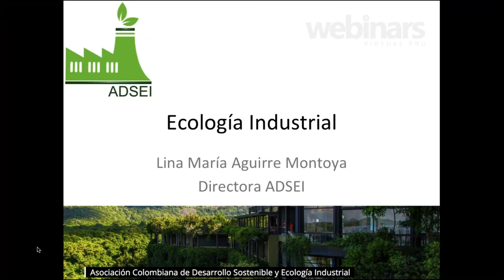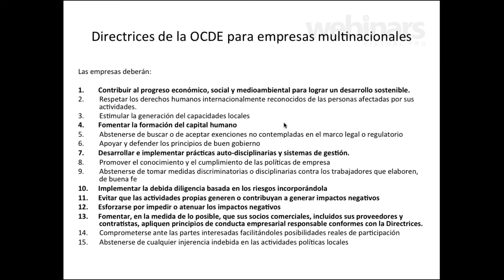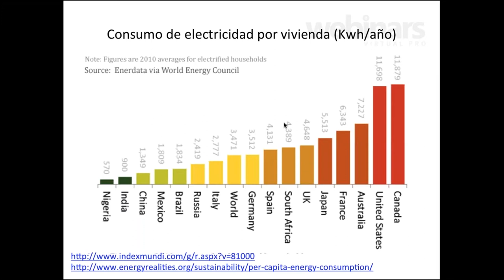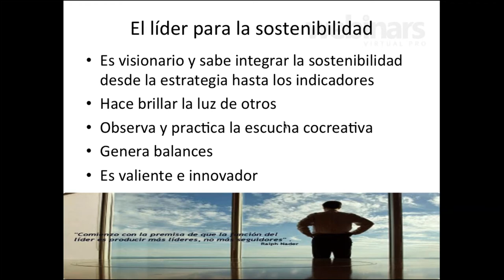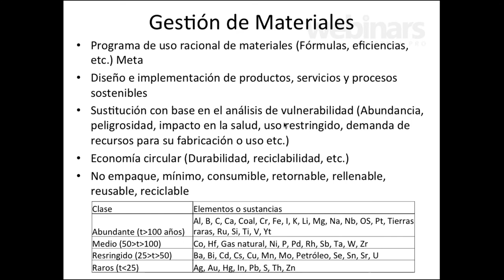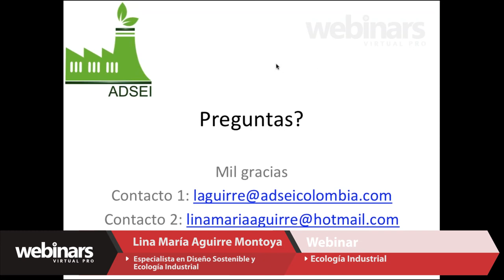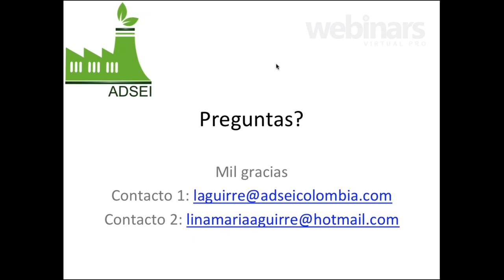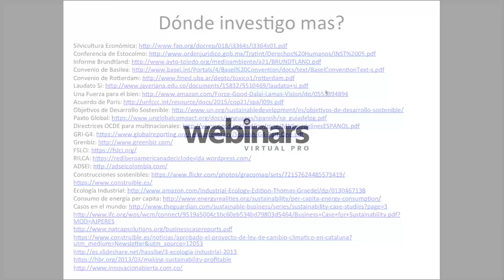Ecología Industrial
Conferencista:
Lina Maria Aguirre Montoya
Ingeniera química
Universidad del Valle - Colombia
Especialista en Gerencia de Manufactura con énfasis ambiental
Universidad ICESI - Colombia
Posgrado en Design for sustainability
Universidad Abierta de Cataluña y Gaia Education

Resumen de la conferencia

La Ecología Industrial es también llamada “La Ciencia de la Sostenibilidad”, aunque esta podría ser una definición demasiado amplia, la Ecología Industrial promueve una amplia solución científica a los problemas de sostenibilidad.

Cuando miramos las empresas con sus visiones y metas y ponemos a la par al planeta y los indicadores que conocemos, surge la pregunta sobre como armonizar estos dos caminos y lograr desarrollo sostenible para ambos.

La ecología industrial define a las organizaciones como un ecosistema y mediante el análisis de los elementos que lo componen y su interacción con su medio ambiente, y el uso de herramientas especificas (Listas de chequeo, Análisis de flujos y balances, Análisis de Ciclo de Vida, Diseño de productos y procesos para la sostenibilidad, etc.), propone alternativas que permiten mejorar sus eficiencias, reducir materiales, energía, agua, huella y encontrar sinergias con el ecosistema para el beneficio de la industria y de los sistemas circundantes.